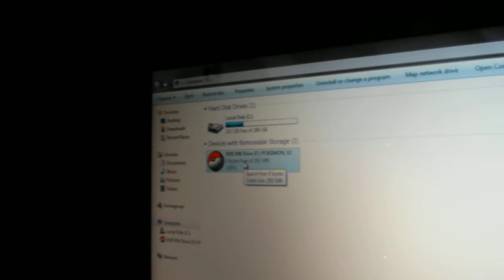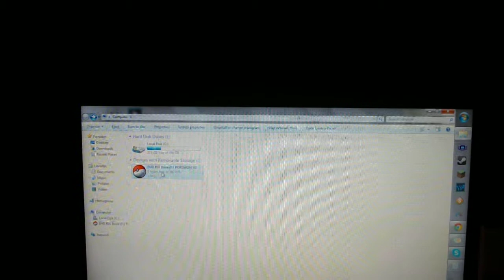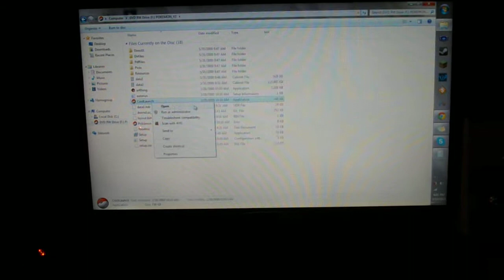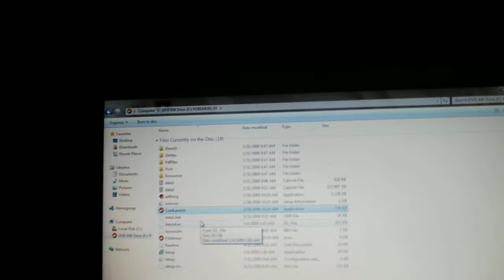old games and what they do with new PC's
do you think I should do a LP of this game?